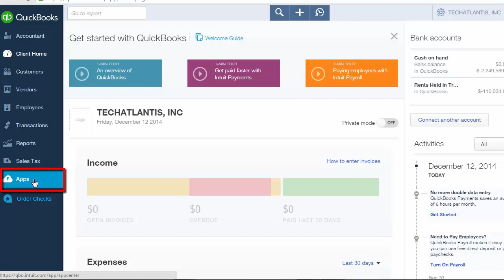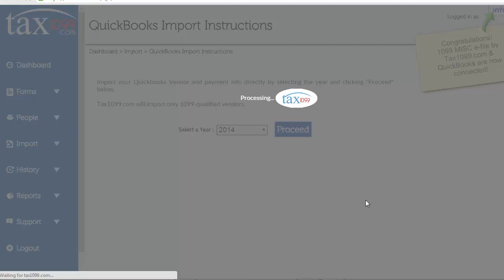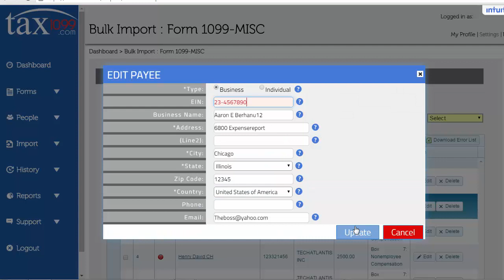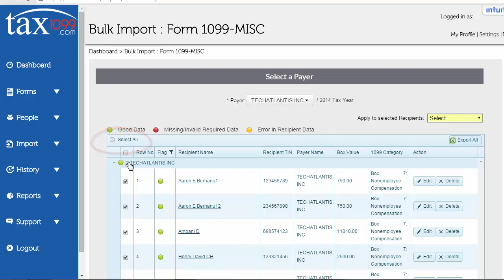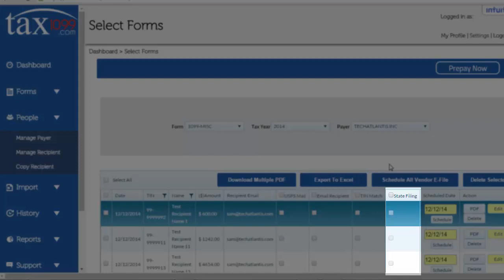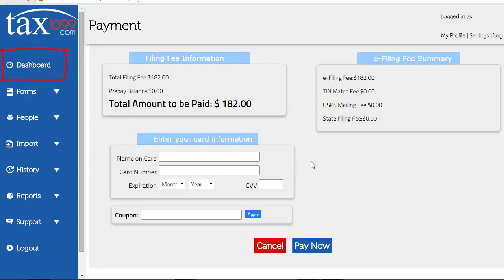Use the Tax1099.com App on QuickBooks Online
Seamlessly sync your 1099 Payer, Vendor, and Payment information, then e-file your 1099-MISC forms. Also take advantage of other great features, like TIN Match, W9 e-solicitation, mailing service, e-delivery of vendor copies, pdf copies for your records, and much more! Also works with synced QuickBooks Desktop companies.